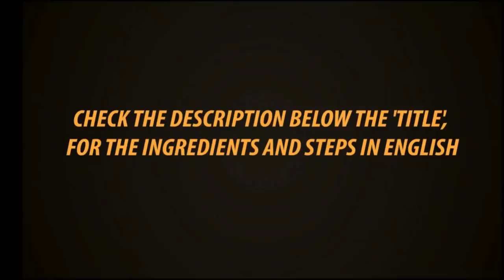Lemon Rice Potato Roast Chilli Garlic Potato Roast Lunch Menu Gowri Samayalarai Tamil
Lemon Rice And Chilli Garlic Potato Roast

Nice Combo suits for lunch as well as lunch box.

Recipes

Lemon Rice

Rice - 1 cup (250 gm) Pulungal rice

Lemon 3 to 4

Roasted peanut - 2 tbs

Gingerly oil, mustard seeds, Ulundu Dhal, Gram Dhal, Hing, turmeric powder, salt, curry leaves, coriander leaves.

Wash and soak rice for 45 minutes. Boil 8 cups water, add rice, cook until 80 %. Drain the water, keep aside for 20 minutes until it cools down.
Chop onion, Green chilli finely. In oil fry mustard seeds, dhals, peanut, add red chilli, onion, Green chilli. Fry for few minutes. Add turmeric powder, Hing, curry leaves, coriander leaves, mix well, switch off.
Add cooked rice, salt, mix gently. Check for salt, add more, if needed. Delicious onion lemon rice is ready.

Chilli Garlic Potato Roast

Garlic  6

Tomato 1

Oil, turmeric powder/4 tsp, coriander powder 1 tsp, garam Masala powder1/4 tsp, Hing, salt, curry leaves, coriander leaves.

Soak red chilli, Garlic in hot water for 10 minutes. Stain the water, add tomato, grind to a smooth paste.
Cook potato for one whistle, peel the skin, cut into cubes.
In oil fry curry leaves, add grinded masala, all powders, cook for few minutes, until oil separates. Add potato, salt, mix well, add 1/2 cup water, cook for 5 minutes, in low flame. It is cooked and become dry, put in high flame and spread it, roast it both sides, by turning often. Add coriander leaves, mix, switch off. Delicious Potato Roast is ready.

With love
Gowri

To see more recipes in Gowri Samayalarai